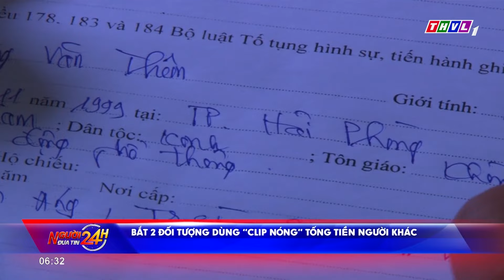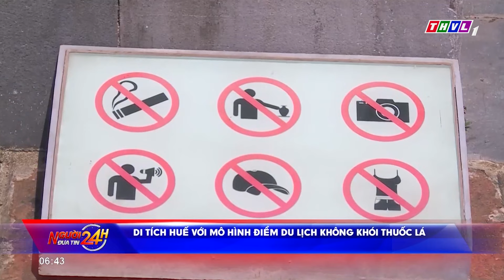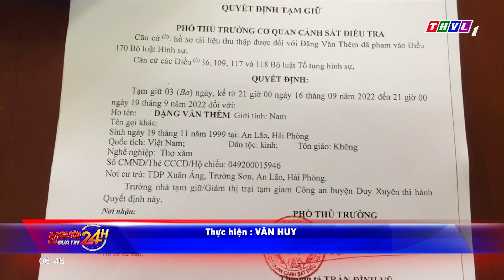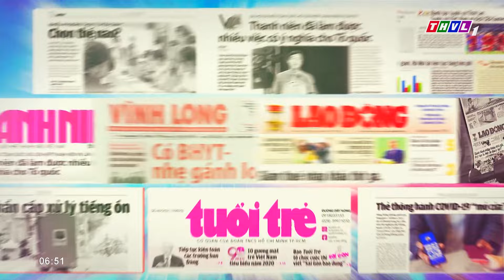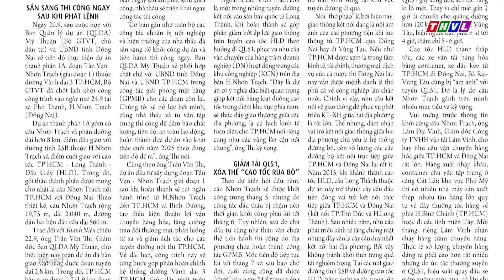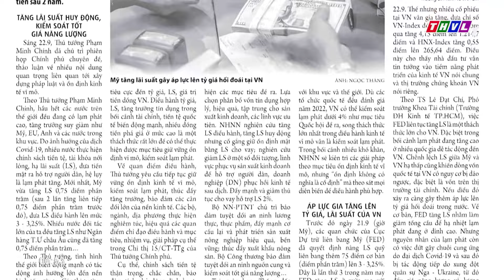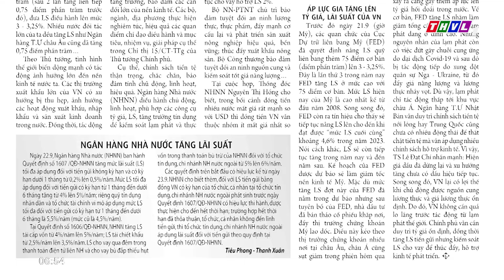Người đưa tin 24H (6h30 ngày 23/09/2022) - Mưa lũ gây ngập úng gần 150 ha cây trồng ở Bình Phước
- Mưa lũ gây ngập úng gần 150 ha cây trồng ở Bình Phước
- Ứng dụng rộng rãi trí tuệ nhân tạo trong đời sống
- Camera 24H_Những chiếc bẫy vô hình trên đường vào mùa mưa
- Sát hại người tình trong rẫy, 3 ngày sau quay lại đốt xác